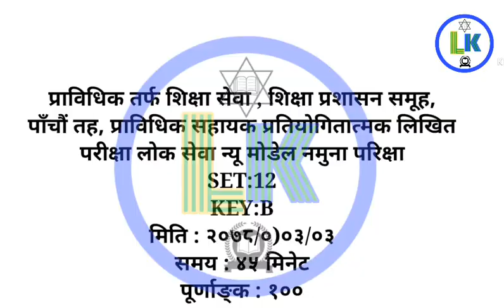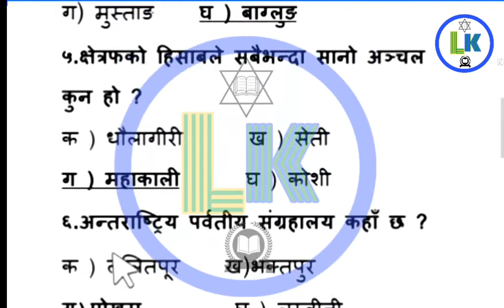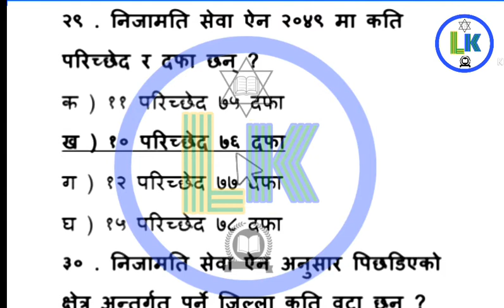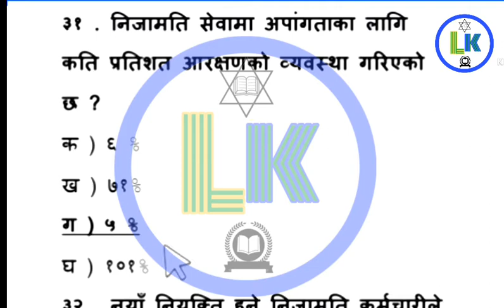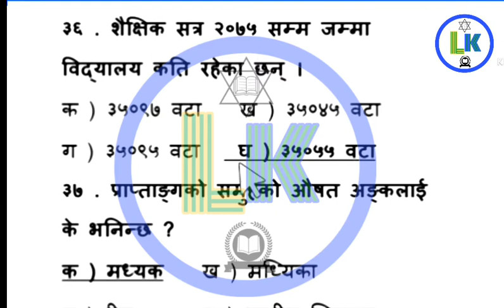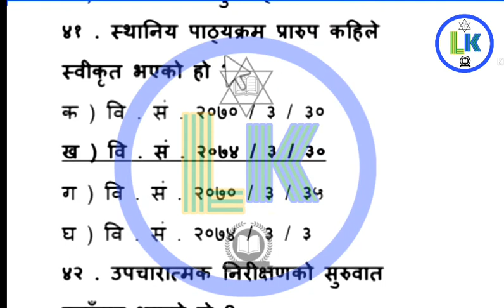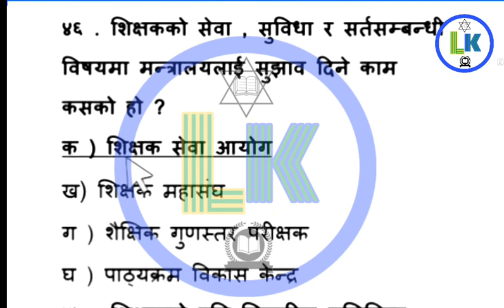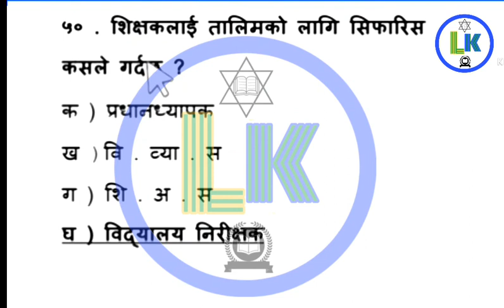प्राविधिक सहायक (प्रा स) नयाँ मोडल सेट:-१२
प्राविधिक सहायक (प्रा स) नयाँ पाठ्यक्रममा आधारित नमुना मोडेल सेट

लोकसेवा सम्बन्धि अति महत्वपूर्ण प्रश्नोत्तर को लागी यस च्यानललाई सम्झिनु होस् ।
लोकसेवा सम्बन्धि जानकारी र लोकसेवा तयारी सामग्री वस्तुगत प्रश्नोत्तर र विषयगत प्रश्नोत्तरहरू र नमुना सेटको भिडियो हेर्न सक्नु हुनेछ ।